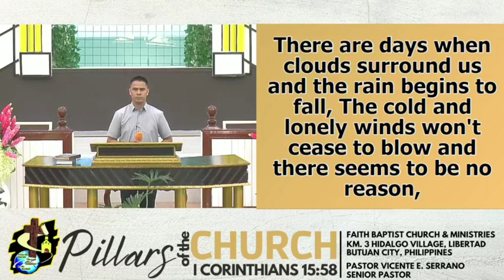BOW THE KNEE (MALE VERSION/COVER BY Evard Cabaya)